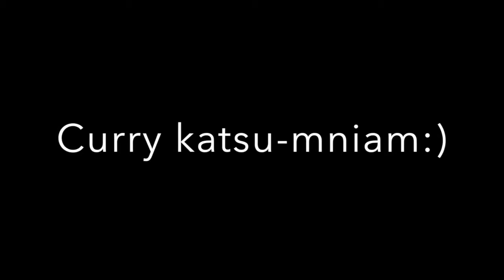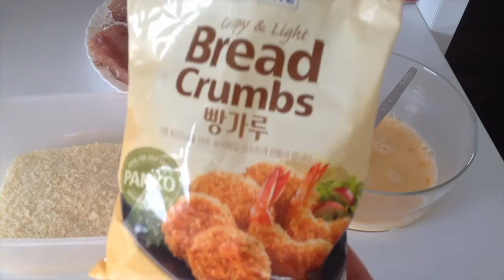Curry katsu-japońskie curry z kotletem wieprzowym-przepis bez użycia gotowych kostek curry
Przepis na domowe curry katsu-pyszne curry warzywne z ryżem i kotletem wieprzowym. W przepisie pokazuje jak ugotować japońskie curry bez użycia kostek curry.
Pyszne danie poprawiające zdecydowanie nastrój.
Przepis na wołowe curry z kostką curry

Składniki:

3 ziemniaki
3 marchewki
2 cukinie
3 cebule
5 ząbków czosnku
bulion-wybór rodzaju bulionu według preferencji
1 starte jabłko
1łyżka miodu
2 kostki gorzkiej czekolady
30 gram sypkiego curry
50 gram masła
2 łyżki mąki
schab
Panierkę panko mieszkańcy Poznania i odwidzający bez problemu zakupią w sklepie Hong Yu :)